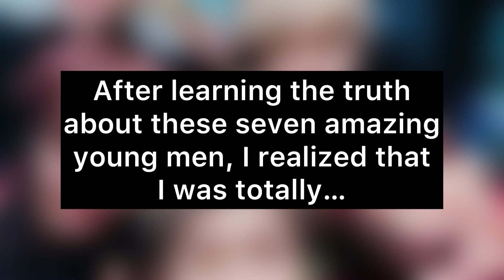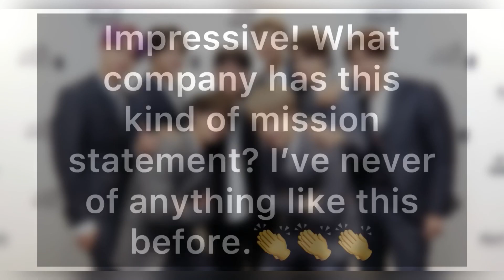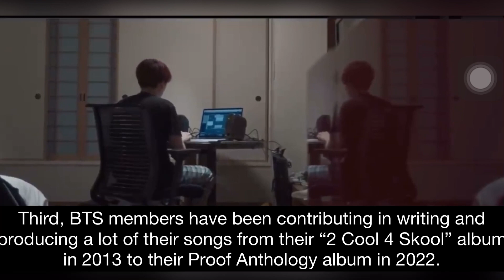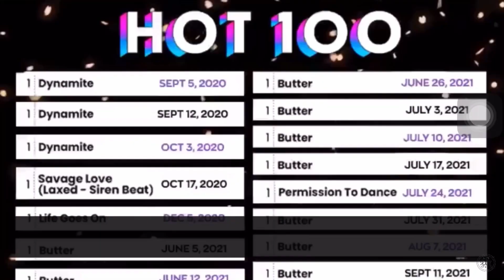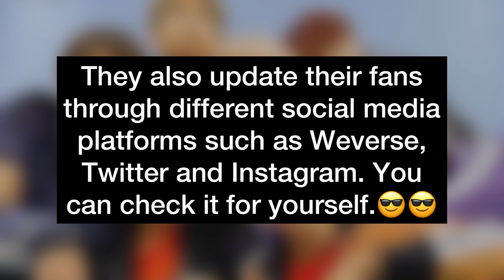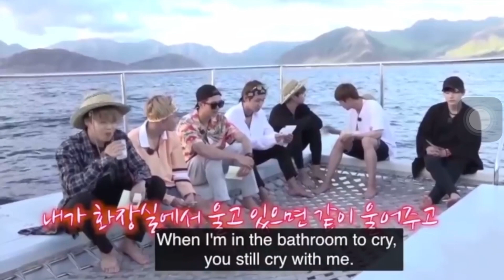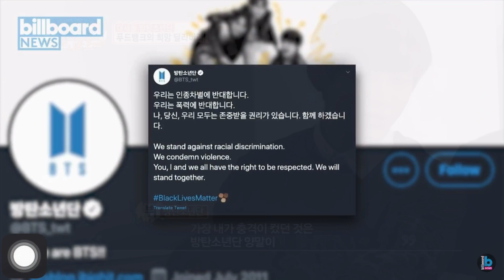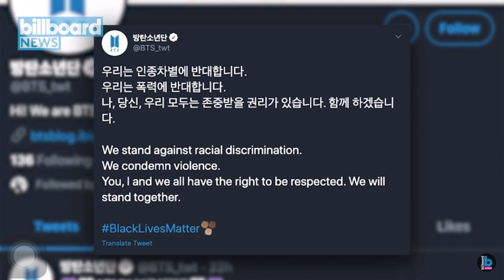7 REASONS WHY I STAN BTS (From Hater to BTS ARMY)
This is my first video about BTS. I'm going to tell you the 7 REASONS WHY I STAN BTS. I used to be a hater of BTS but after learning and knowing these seven amazing men, I became a stan. I would like to thank army for being so passionate in spreading love, positivity and inspiration about BTS. Otherwise, I’d be ignorant about them. Thank you so much from the bottom of my heart.

Credits to:
@Taylor Mari